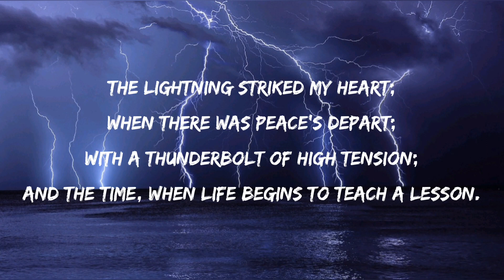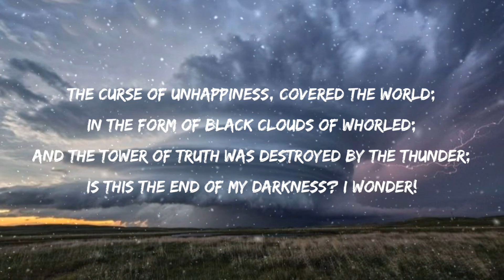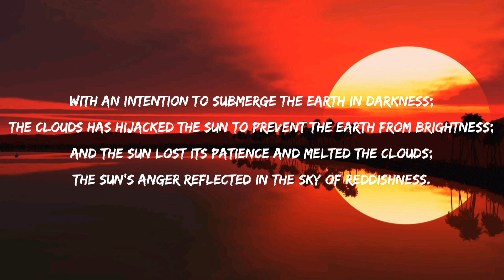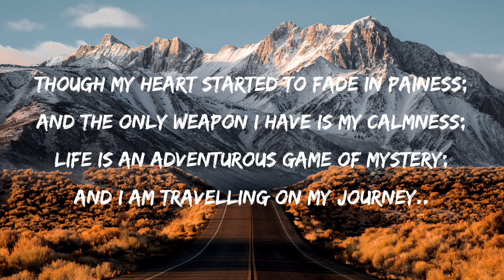THE FADE OF HEART | THE POEM OF PAINESS | MUSICAL POETRY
MUSICAL POETRY PRESENTS THE FADE OF HEART: THE POEM OF PAINESS

WRITTEN AND RECITED BY A. RIZWANULLA

A. RIZWANULLA
CREATOR, MUSICAL POETRY

MUSICAL POETRY@2021